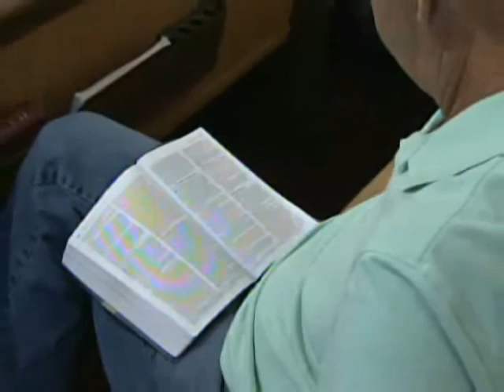There Is A River 1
Message Preached September 30th, 2012
Speakers: Mike Kennedy, Carl Johnson, Ron Peters